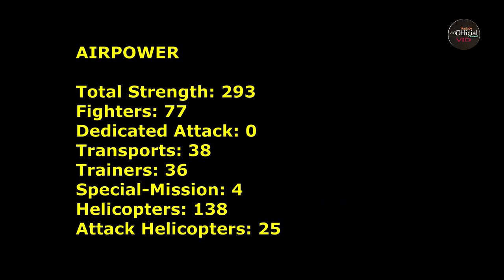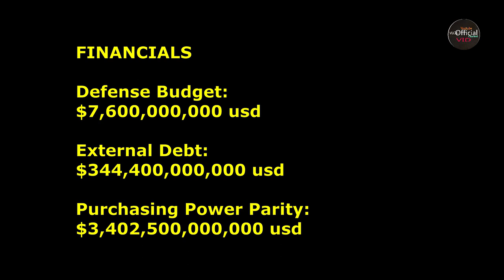ASEAN Military Power Ranking 2021